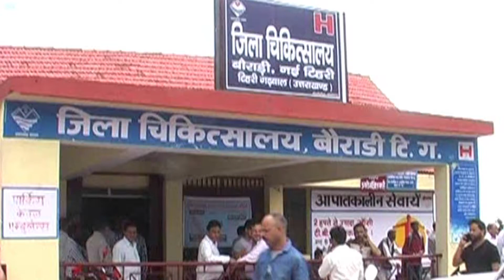10 साल के मासूम पर घर की जिम्मेदारी, बीमार मां का करा रहा इलाज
10 साल के मासूम पर घर की जिम्मेदारी, बीमार मां का करा रहा इलाज